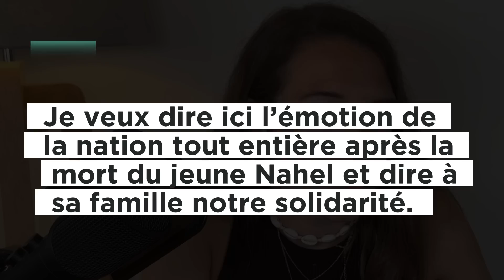Riots in France after police kill teen - News in Slow French #1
L'actualité est un bon moyen d'apprendre du vocabulaire utile et de progresser en français.

Aujourd'hui, je te propose un nouveau format de vidéo : Learn French With News.

Tu as peut-être vu dans les médias des images de la France ces derniers jours... Le 27 juin, un jeune de 17 ans a été tué par un policier à Nanterre (à côté de Paris), après avoir refusé un contrôle de police. Depuis, des protestations et des émeutes ont commencé en France.

Dans cette vidéo, je t'explique simplement la situation. Tu vas aussi apprendre beaucoup de mots et d'expressions que j'explique dans la vidéo, comme : "griller un feu rouge", "mettre en examen", "tir de mortier", "à bout portant"...

🇫🇷🏆 *Découvre mon cours best-seller* 🏆🇫🇷
60 dialogues pour maîtriser le français du quotidien

🇫🇷 *Accompagnement sur mesure en 1-1 avec moi*
Pour les élèves les plus ambitieux, je propose un accompagnement sur mesure. Il est réservé à ceux qui sont motivés pour progresser en français et qui veulent des résultats concrets.
🛑 Les places sont limitées pour m’investir à 100% dans chaque parcours.

Si tu aimes mes vidéos et que tu veux soutenir mon travail, tu peux m'offrir un café ☕️